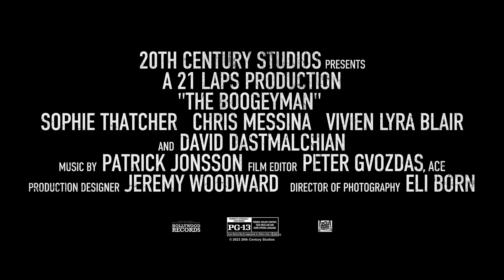The Boogeyman Trailer #2 2023